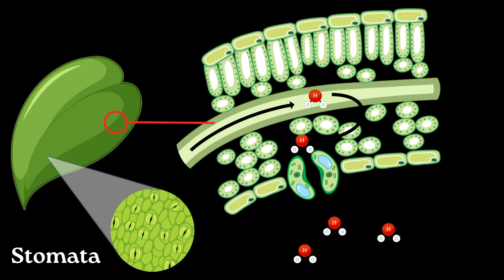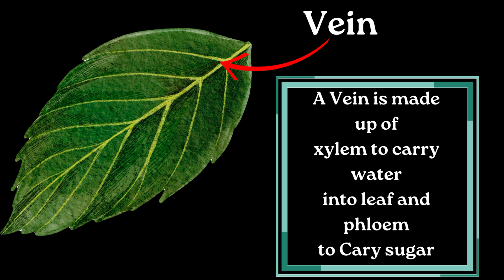Simple Leaves Definition | What are the Functions of Leaves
What are simple leaves, and why are leaves so important for plants? 🌱 In this video, we explain the definition of simple leaves and explore the essential functions leaves perform in the life of a plant. Perfect for biology students, teachers, or anyone curious about plant science!

👉 Topics Covered:

Definition and characteristics of simple leaves
Key functions of leaves: photosynthesis, transpiration, and gas exchange
How leaves help plants survive and grow
Real-life examples of simple leaves
📖 Explore More Plant Biology:

Difference Between Simple and Compound Leaves
How Photosynthesis Works: Step-by-Step

💬 Have questions? Drop them in the comments, and we’ll answer them in future videos.